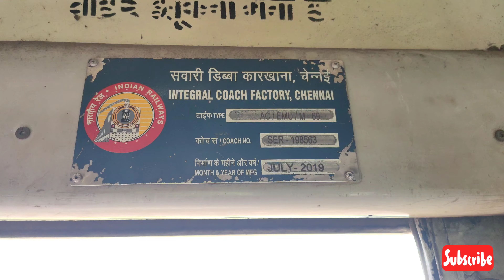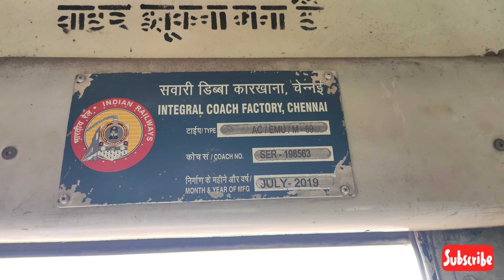38434 পাঁশকুড়া সাঁতরাগাছি লোকাল। PANCHKULA SANTRAGACHI LOCAL | GENERAL COACH